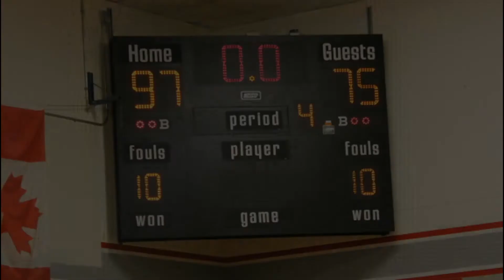MAVERICK PLAY OFF VERSUS NEIL MCNEIL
THE JEAN VANIER MAVERICKS SENIOR BOY'S BASKETBALL TEAM PRESENTS THEIR 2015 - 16 SEASON PLAY OFF EDITION - QUARTER FINALS - NEIL MCNEIL VERSUS JEAN VANIER @ JEAN VANIER CATHOLIC SCHOOL VIDEO EDITED BY GTSTYLZ INK